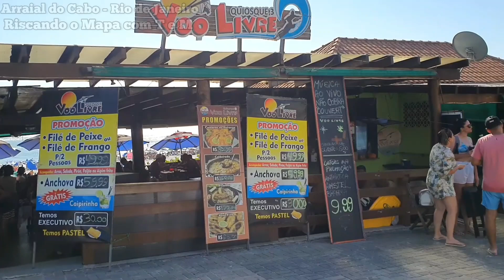ONDE SE HOSPEDAR em ARRAIAL DO CABO - Rio de Janeiro. 👉🏻 POUSADA DO TIMONEIRO 👈🏻 Parte 01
Se você está pensando em conhecer Arraial do Cabo no Rio de Janeiro e não sabe aonde se hospedar... Esse vídeo é para você.
Confira a Pousada do TIMONEIRO, aqui vamos mostrar tudo sobre a pousada, desde quarto, piscina, e café da manhã.
Check-in às 14:00 horas
Check-out  às 12:00 horas
A Pousada do TIMONEIRO é super bem localizada, estando próximo dos principais pontos turísticos de Arraial do Cabo no Rio de Janeiro, menos de 200 metros da Praia Grande, 6 metros da Janela do Paraíso e deck dos pescadores, menos de 10 minutos caminhando até a praia dos Anjos.
Perto de tudo mesmo... Desde mercados, farmácias, bares, restaurantes, lojas de souvenirs.